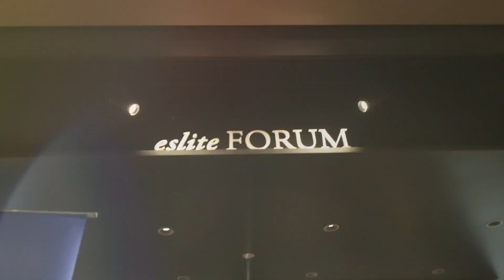Auni Fatihah I Stage Time at Eslite Spectrum I Starhill Gallery I 3rd March I Johan Speaking Academy